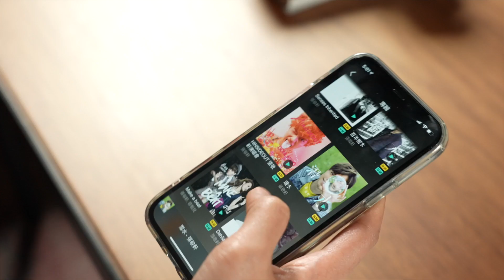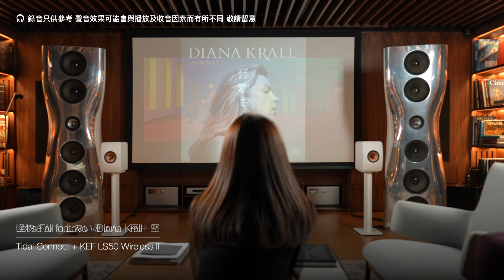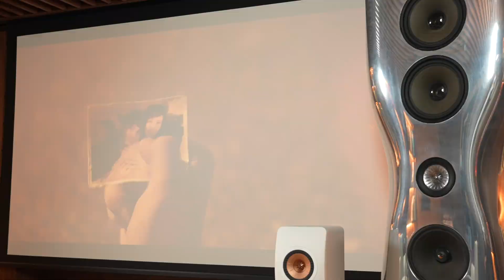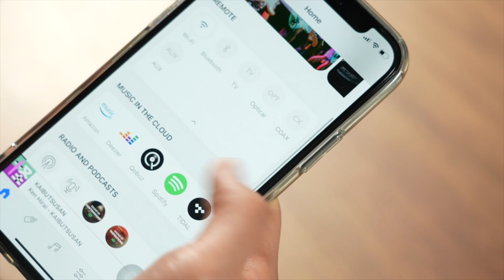辦音響年貨 中環KEF Music Gallery實試LS50 Wireless II｜串流聽歌、睇片、打機聲效｜同場試用 KC62 subwoofer｜特約專題【Price.com.hk產品評測】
買音響，除了考慮產品特點、規格和價錢，最重要就是要自己親身試聽﹗這樣才買到自己喜歡的產品。今次Price Karen就帶大家去位於中環的KEF Music Gallery，詳細試聽LS50 Wireless II在串流聽歌、睇片和打機的聲音效果。

報價:
KEF LS50 Wireless II 無線喇叭

Side road (instrumental version) - Jenny Penkin (Artlist)

Midnight lofi - Liquify (Artlist)